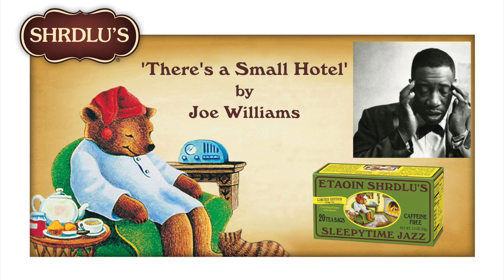'There's a Small Hotel'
Joe Williams and Harry "Sweets" Edison